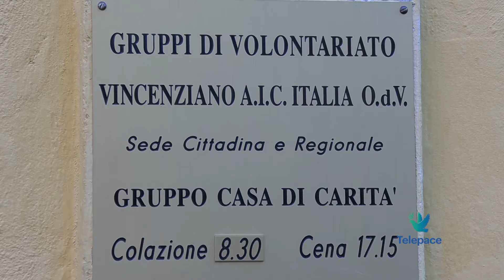Un cuore aperto alla Casa di Carità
Alla mensa della Casa di Carità di Via Prato Santo arrivano tutti i giorni una novantina di persone che trovano accoglienza, un pasto caldo e vestiti

Nadia
Casa di Carità - Verona